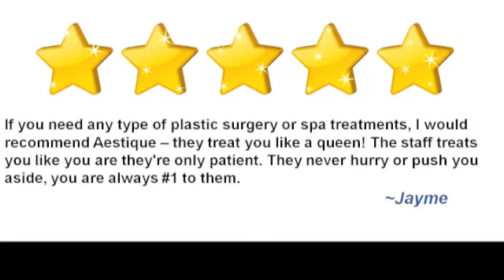Best Cosmetic Surgeons in GREENSBURG, PA: PatientFYI -- Verified (Aestique Ambulatory Surgical )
Visit PatientFYI.com and CareRally.com for a detailed profile, Patient Reviews, Specials, tips, alerts, expert Q&A by Aestique Ambulatory Surgical Center, Inc. in GREENSBURG, PA.

Whether you're looking for Liposuction, need Botox or Breast Enhancement in GREENSBURG, PA-- Aestique Ambulatory Surgical Center, Inc. is a great choice for you.

PatientFYI -- Verified Cosmetic Surgeons offer state-of-the-art services; including: Vaser Liposuction, Botox, Breast Augmentation, Nose Jobs and even Tummy Tucks. They can help you improve your appearance and increase your self-confidence.

Whether you are looking to have plastic surgery because of birth defects or for personal reasons, services from Aestique Ambulatory Surgical Center, Inc. can help you build your self esteem and provide you with an entirely different outlook on life. Whether you choose a Breast Augmentation, Abdominoplasty (Tummy Tuck), Liposuction for Body Lifts, Arm Lifts, etc., facial surgeries such as Face Lifts and Rhinoplasty, or nonsurgical procedures like Botox injections., a PatientFYI -- Verified Cosmetic Surgeon is always a great choice in GREENSBURG, PA.

PatientFYI.com is the best resource for you to learn about Cosmetic Surgeons in GREENSBURG, PA and their Patient Reviews, Specials, Insurances Accepted, Advanced Technologies & Training -- and so much more.